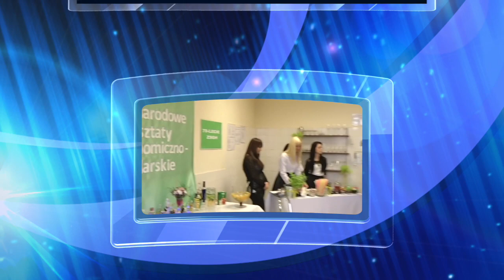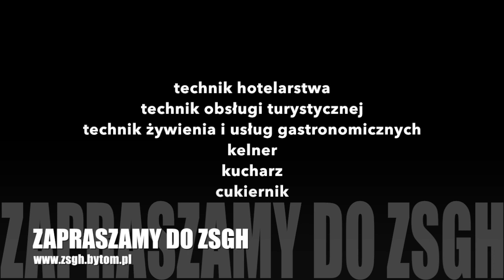ZSGH w Bytomiu - 2016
Zapraszamy do naszej szkoły !!!
Zapraszamy do ZSGH w Bytomiu !!!